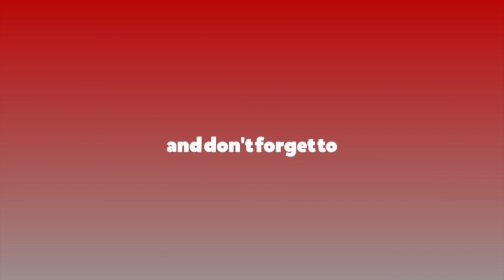खाने हैन त जार स्पेसल चिकेन बर्गर ? Chicken Burger Recipe || khana Bar || JAR Restaurant special